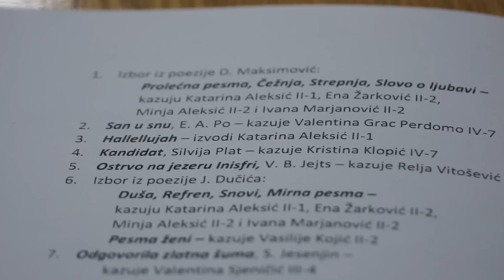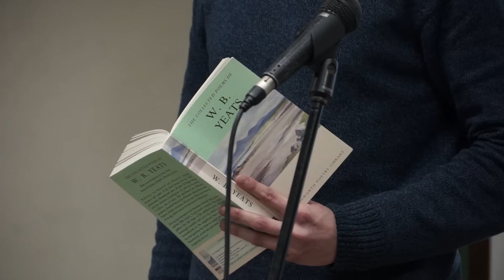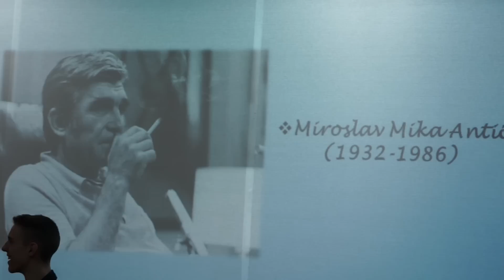Svetski dan poezije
Kako su učenici Devete beogradske gimnazije proslavili Svetski dan poezije? Marka Žvaka sa generacijom čije vreme tek dolazi.

Bitcoin podršku šaljite ovde:
1FKdU3yfeGQqtHxiF7RSzYfAun7coqh2R6